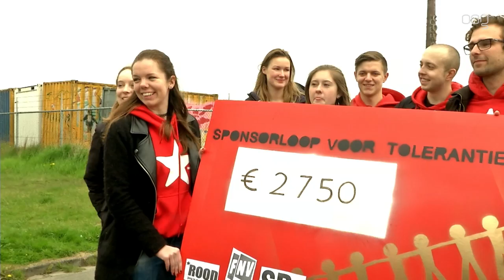Bed Bad Brood krijgt 2750 euro van ROOD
Vrijdag overhandigde ROOD, de jongerenorganisatie van de SP, 2750 euro aan de Bed-, Bad-, Broodvoorziening in Groningen. Het bedrag is bijeengebracht tijdens de loop voor tolerantie. Meer dan driehonderd donateurs en donaties van de FNV en SP Groningen brachten het eindbedrag bij elkaar.

ROOD-woordvoerder Jildou de Jong: “Het is ons gelukt om samen met Groningers te laten zien dat we in een geweldige, tolerante stad wonen. De polarisatie waar Pegida op uit is, krijgt hier geen voet aan de grond. Groningers maakten samen een vuist en lieten zien dat wij voor tolerantie en tegen haat zijn.” De sponsorloop voor tolerantie maakte van de Pegida demonstratie op 9 april op die manier een sponsorloop voor BBB-voorziening in de stad. ". Mensen konden geld inzetten per demonstrant. Elke demonstrant van Pegida was uiteindelijk meer dan honderd euro waard. De actie was een enorm succes. We hebben extreemrechts met hun eigen middelen bestreden.”

De jongeren van ROOD gingen elke dag de straat op voor de sponsorloop. “We gingen de straat op voor de sponsorloop en om met mensen in gesprek te gaan over extreemrechts. Er was ontzettend veel enthousiasme voor de actie”, aldus de Jong.